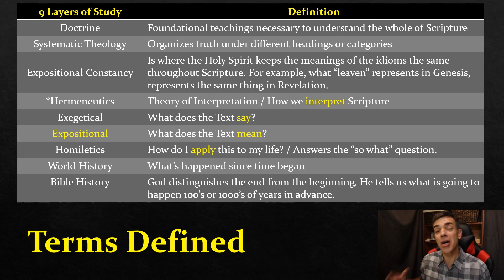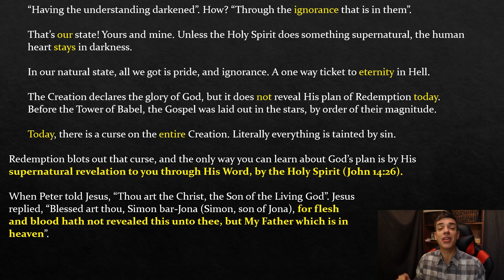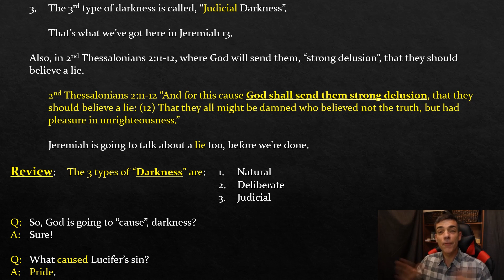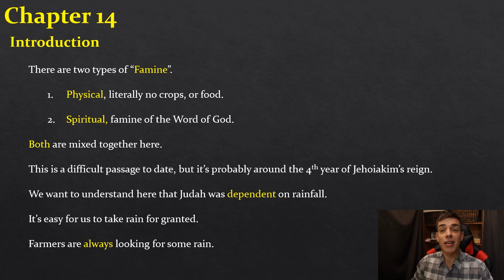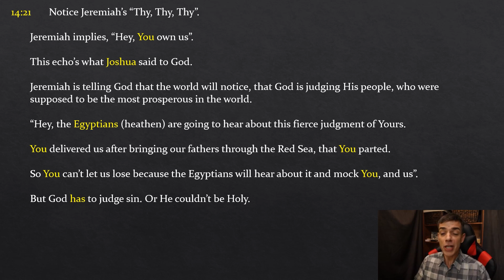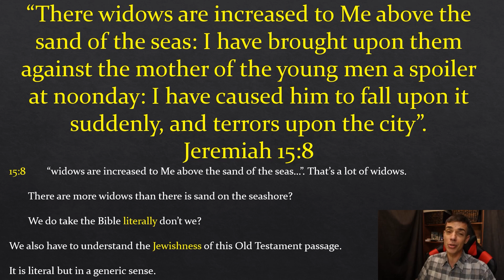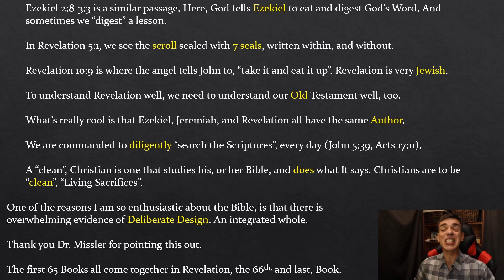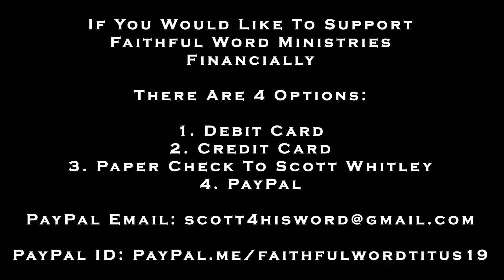The Book of Jeremiah, Part 7 / 13:16 - 15:21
In this video, we continue our survey of Judah's thorough destruction as foretold by Jeremiah. We get a peek into Jeremiah's grief, and anguish of heart. God's clear message to Judah, the Southern Kingdom is relevant for the United States today. If we continue on our path away from God, will He not allow our enemies to defeat us like He did the Northern and Southern Kingdoms? Join us for this incredible study. ◼ Let's Bible!

Beloved, thank you so much for taking the time to view this content! My goal is for you to become a "Self-Feeder". I want to help you understand God's Word better, and better. This is HOW we develop intimacy with Jesus. By spending time in His Word.

The more you know the Written Word, the better you can know the Risen Word!

The Mission of Faithful Word Ministries is to promote Biblical Literacy among the Body of Christ, through the serious study of God's Word. All in efforts to represent our coming King with competence.

Beloved, please have your Bible out and be following along. The Scriptures are on the screen, but part of developing Biblical Literacy, is to learn your way around your Bible. Over time, as you continue to dig into Scripture faithfully, your optics will improve, and things will get much more clear. Thank you so much for engaging with me!

Remember Beloved,  God promised to preserve His Word forever in Psalms 12:6-7. Jesus promised that the Holy Spirit would "TEACH US ALL THINGS, AND BRING ALL THINGS TO YOUR REMEMBRANCE WHATSOEVER I HAVE SAID UNTO YOU".

If this ministry blesses you, please consider regular monthly support. Donors have the option to give via debit card, credit card, or via official PayPal account.

Posting Schedule:
Posting on Mondays.

Faithful Word Ministries does not monetize videos. If you see a commercial, it means that the host wants to earn money since they own the platform.

God bless you in your studies, Beloved! Thank you for taking the time to read, watch, and engage with me. Scott.